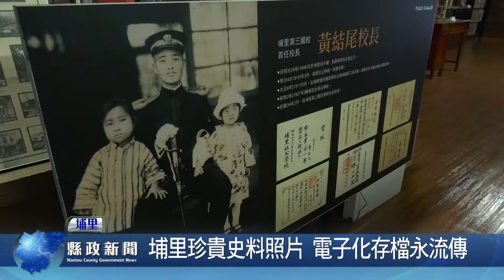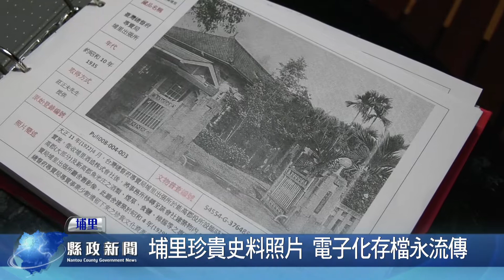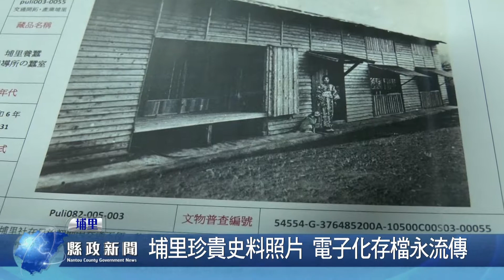埔里珍貴史料照片 電子化存檔永流傳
埔里鎮立圖書館，多年來進行老照片徵集的活動，希望藉由老照片的歷史背景，來還原一些當時埔里的歷史片段，館方也希望鎮民們，也能夠提供老舊照片，讓埔里圖書館電子化存檔，一起將埔里早期的歷史記憶拼湊起來，將埔里的珍貴文化找回來，流傳給我們的下一代。